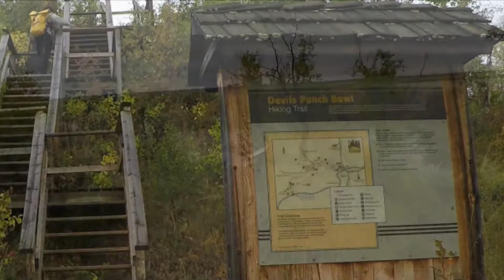Assiniboine River - A trip to the Devil's Punch Bowl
Starting from the Spruce Woods campground, poling up stream to the Devil's Punch Bowl.